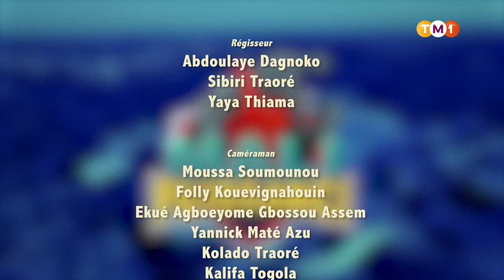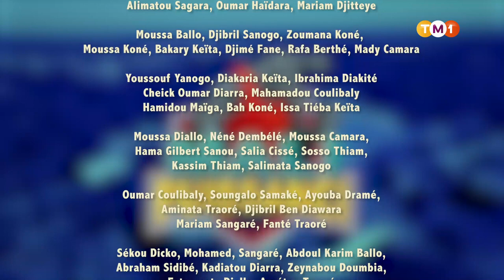Mali Puissanci - Saison 1 - Épisode 02